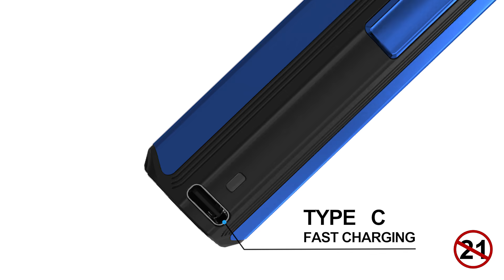EXCEED X Promition Video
Check out this video to get acquainted with all the ‘know-how’ of Exceed X. 😎⁠
Simply the best one you deserve.⁠
What y’ all think? 😁⁠
Joyetech --- Forward Thinking⁠
Warning: This product may contain nicotine. Nicotine is an addictive chemical. Our products are restricted to adults 21+ only.⁠